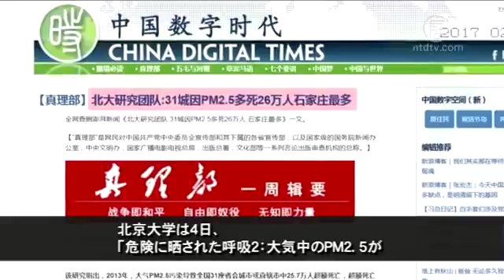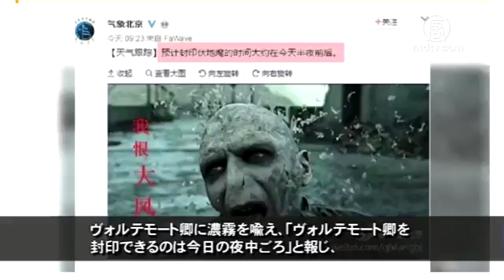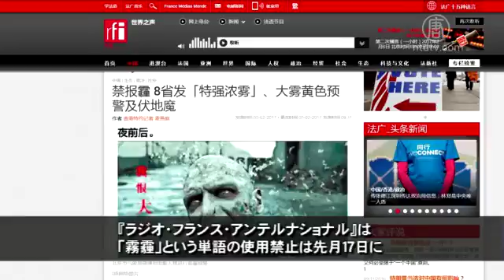中国31都市 26万人が大気汚染が原因で死亡【禁聞】20170210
北京大学がまとめた大気汚染に関する報告書によると、中国の３１都市で大気汚染が原因で死亡した人の数は、２０１３年だけでも２６万人に上ることが明らかになりました。ですが、中国で大気汚染を指す「霧霾（うばい、スモッグ）」という単語は報道が禁じられており、「特に強い濃霧」などの表記に置き換えられています。

北京大学は４日、「危険に晒された呼吸２：大気中のＰＭ２．５が中国の都市住民の健康にもたらす影響」と題する報告書を発表しました。

報告書は北京大学公共衛生学院の潘小川（はん しょうせん）教授らの研究チームが一年かけてまとめたもので、２０１３年に大気中のＰＭ２．５の汚染によって死亡した人の数は３１の省都、直轄市で２５万７千人以上に上っており、超過死亡率の平均は１０００分の１近いことを指摘しました。

この数字は虚血性心疾患、脳血管疾患、肺癌、慢性閉塞性肺疾患による死亡例に限ったものであり、そのほかの疾病は含まれていません。

潘教授によれば、超過死亡率とは「本来死亡しなくてよい数」のことであり、もしもＰＭ２．５がこれほどひどくなければ、これらの人は本来死亡することはなかったと説明しています。超過死亡率が高くなれば、それだけ住民の健康が危険に晒されていることになると潘教授は指摘しています。

報告書はさらに１２都市では平均死亡率を上回っており、そのうち上位３位を占める石家庄市では１０万人に１３４人、済南市では１０万人に１２８人、長沙市では１０万人に１２４人が超過死亡しています。

スモッグが深刻化する一方で禁じられる「霾（スモッグ、塵、埃の意味）」の文字です。

中国中央テレビ気象台は５日、朝の予報ニュースで、河北、河南、山東など８省に引き続き「濃霧警報」を発令しました。一部の地域では視界が５００メートルにまで狭まり、５０メートルにまで落ち込んだ「特強濃霧」が発令されました。

北京市気象局は大気汚染を報じる際、さまざまな工夫を凝らしています。中国版ツイッター微博では、映画「ハリーポッター」に出てくる悪魔、ヴォルテモート卿に濃霧を喩え、「ヴォルテモート卿を封印できるのは今日の夜中ごろ」と報じ、さらに「強風だぞ」とすごむヴォルテモート卿の画像を貼っています。

こうした報道に、「政府は『霾』の一文字をコントロールするのには長けているね。少なくとも気象予報からは跡形もなく消えている」などと揶揄するコメントも出ています。

『ラジオ・フランス・アンテルナショナル』は「霧霾」という単語の使用禁止は先月１７日に政府が各省の気象局に発した「霾の予報警報停止に関する通知」と題する内部通達が発端だと明らかにしています。

四川大学環境科学工程研究所所長　艾南山氏：「いくら宣伝しても騒ぎが大きくなるだけで何の解決にもなりません。霧霾の問題は実質的に解決すべきものです。ですが国は多くの問題を都合よく宣伝することばかり考えています。特に中央テレビはよいことしか報じません。これが我が国の伝統的なやり方です。一方で霧霾は深刻化しているというのに。」

艾氏は、大気汚染問題はここ何年も改善されておらず、大気汚染を起こしている本当の原因を見落としていないか、或は大気汚染を抑えるやり方が間違っているのか、さらに深く研究する必要があると強調しています。

艾氏は、天気予報を見るに、大気汚染問題の解決は非常に難しい状況にあると指摘しています。政府の宣伝部がいかに大気汚染を隠そうとしても問題の解決にはならないと述べています。